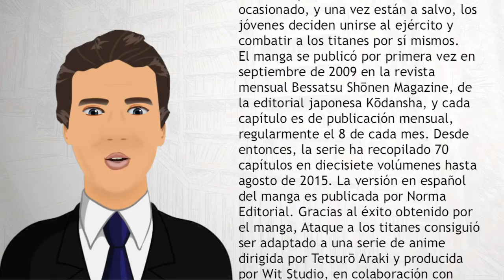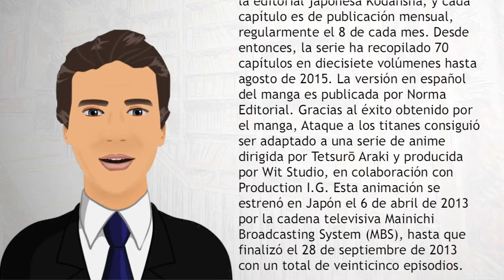Ataque a los titanes - Wiki Videos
Ataque a los titanes, es una serie de manga escrita e ilustrada por Hajime Isayama. La historia gira en torno a Eren Jeager y sus amigos Armin Arlert y Mikasa Ackerman. En este mundo, la población humana vive dentro de ciudades rodeadas de enormes muros para protegerse de la aparición de seres gigantescos que devoran personas: Los titanes.